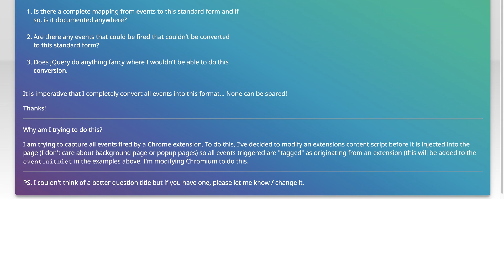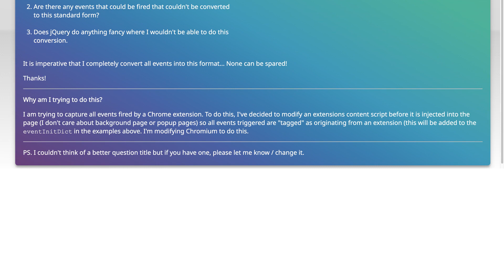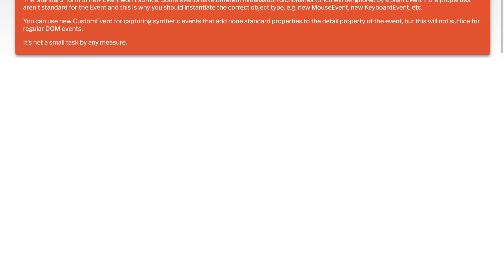Trigger all browser events using dispatchEvent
javascript: Trigger all browser events using dispatchEvent

Related to: javascript, jquery, events, dom-events